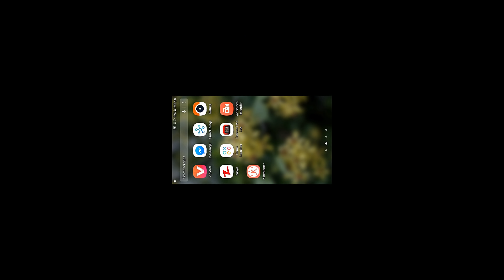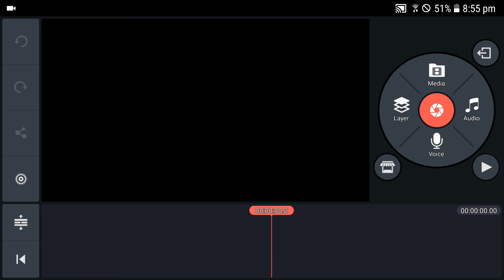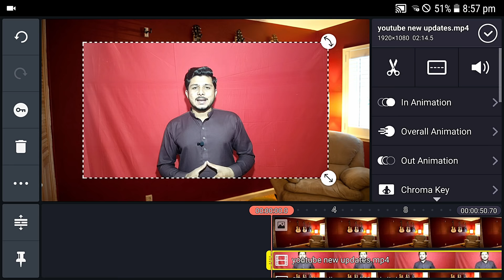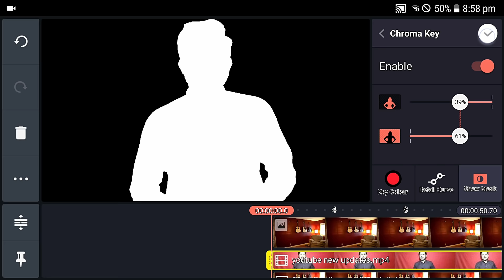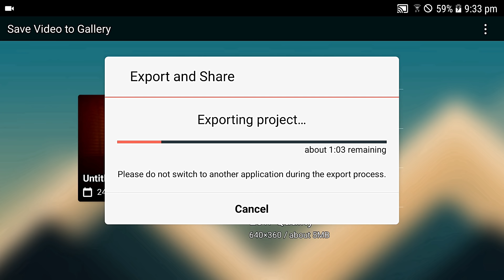How to Change Video Background In Kinemaster Without Green Screen In Urdu/hindi Detail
Hello Friends Today In This Video I Will Tell You About  Change Video Background In Kinemaster.
I will Tell You Also How to Change Video Background In Kinemaster Without Green Screen.